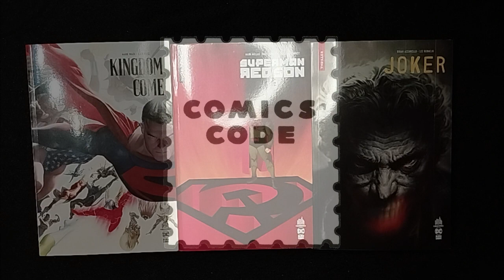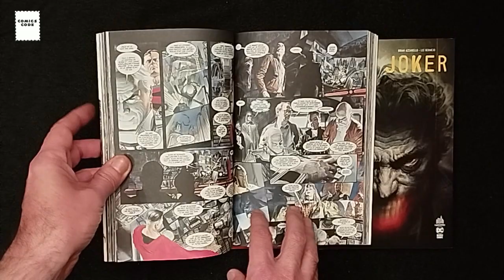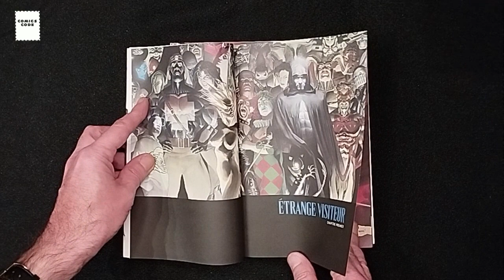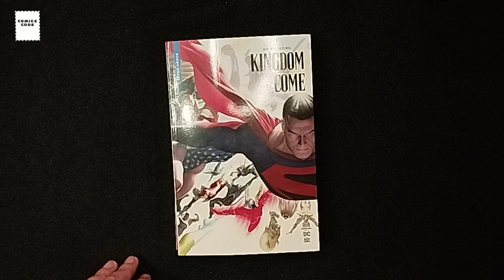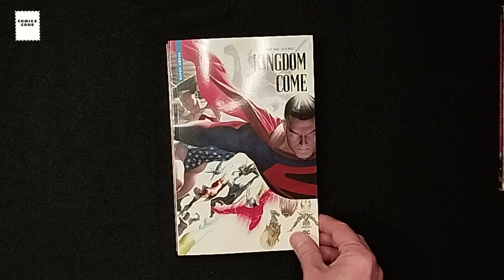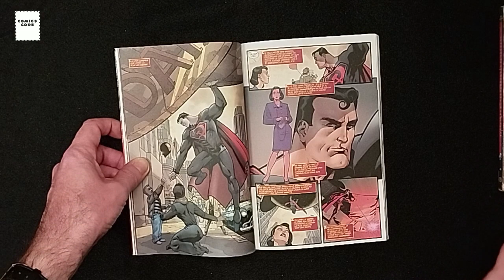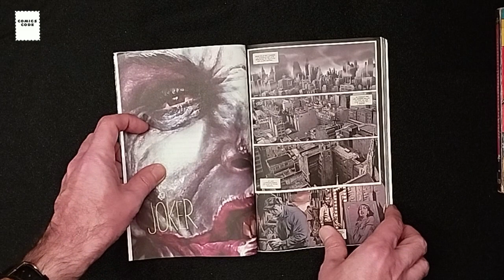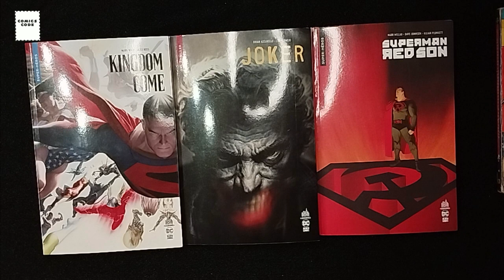Une semaine en comics #12 : la collection Urban Nomad avec Kingdom Come, Superman : Red Son et Joker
Un nouvel épisode d’une semaine en comics entièrement consacré à la collection Urban Nomad avec trois titres : Kingdom Come par Mark Waid et Alex Ross, Superman : Red Son par Mark Millar, Dave Johnson et Killian Plunkett, et Joker par Brian Azzarello et Lee Bermejo.